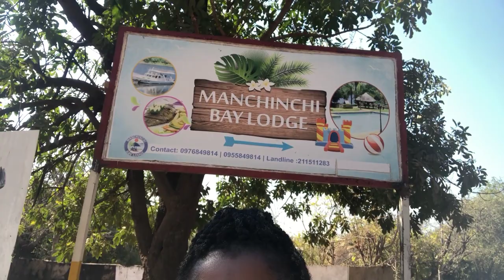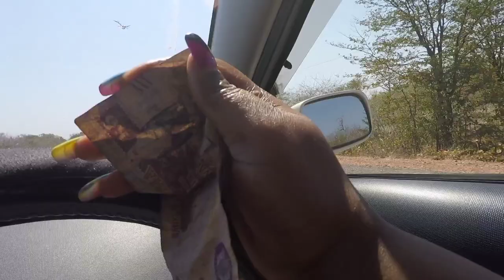Last Day In Siavonga|Where to Buy cheap fish & Kapenta in Siavonga|Driving Back to LSK, Goat Meat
To contribute to my Travels,

Western Union: FALESS PHIRI

I'm on Instagram as @faless_mg. Install the app to follow my photos and videos.